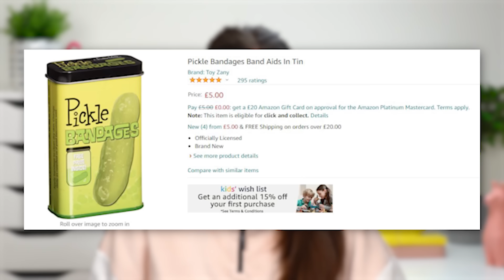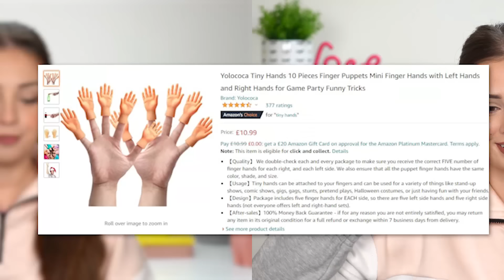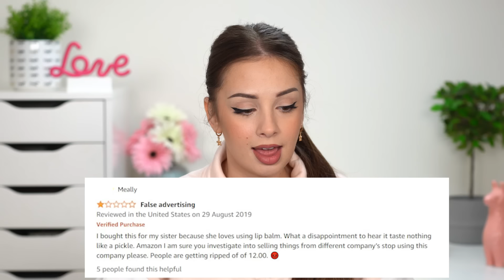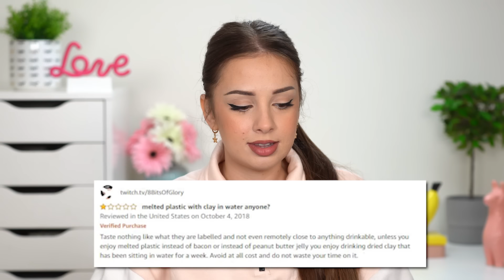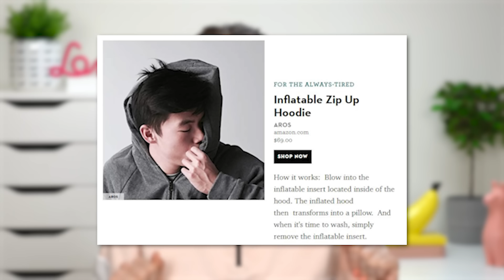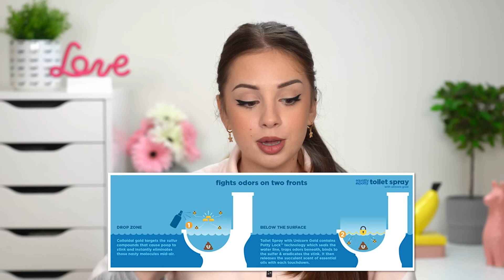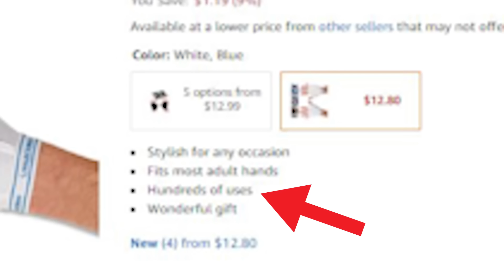WEIRD THINGS people buy on AMAZON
In today's video we'll check out a few weird things people buy on amazon!